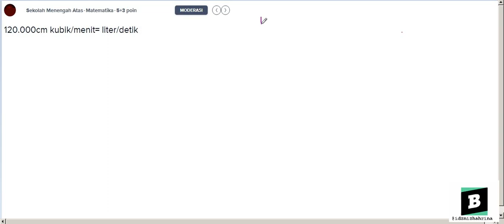120.000cm kubik/menit= liter/detik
- Bentuk pertanyaan 120.000cm kubik/menit= liter/detik